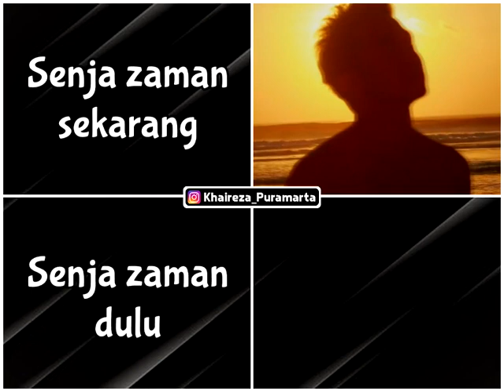Ah, jadi nostalgia 😇